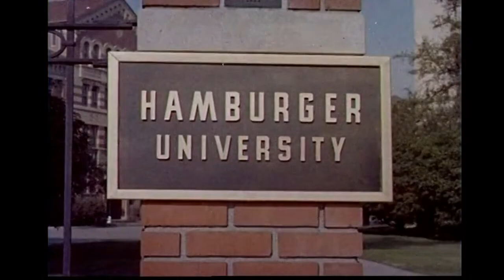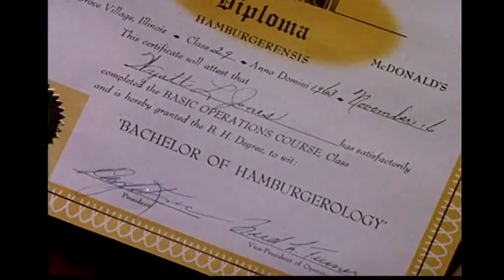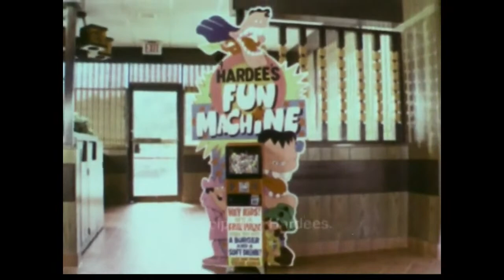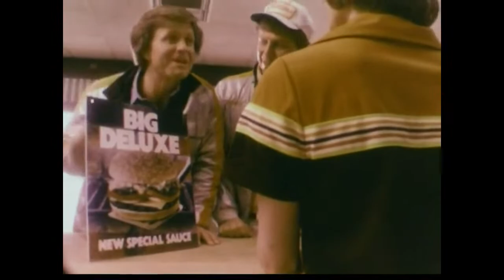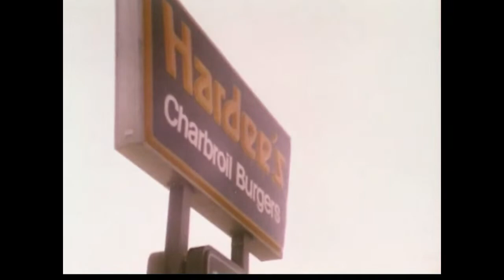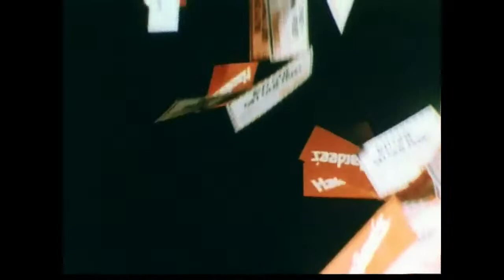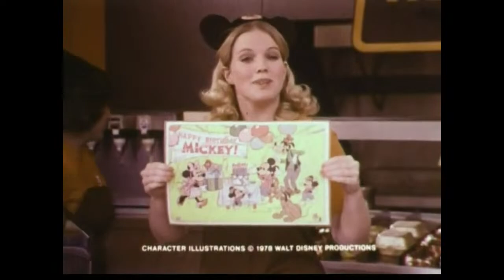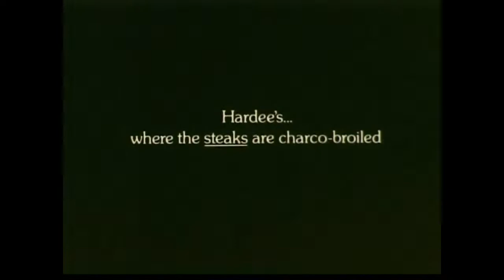AV Geeks Lunch 8-21-2023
Hamburgers. We are having 16mm films about hamburgers for lunch!
Hamburger University
lots and lots of Hardees commercials.